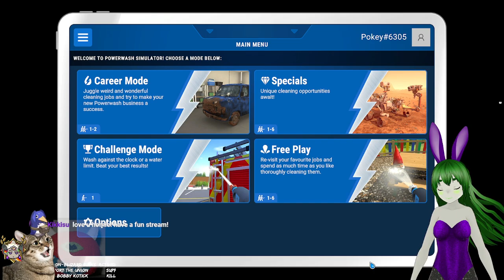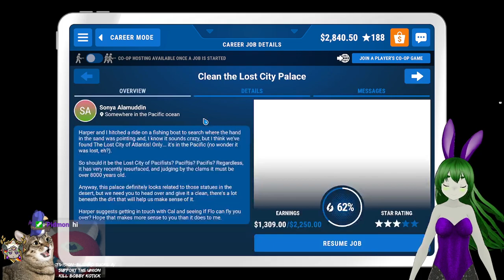You've got the touch, you've got the powerwash simulator Part 1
Part 1 of the Final Powerwash Simulator, with the VOD Split because of technical difficulties at the time.